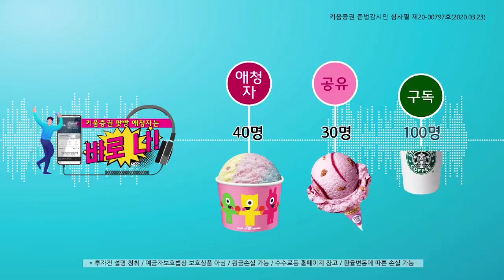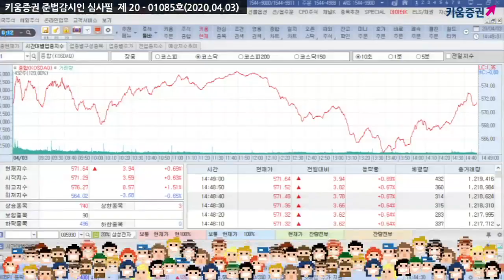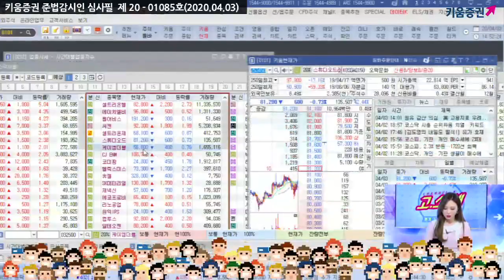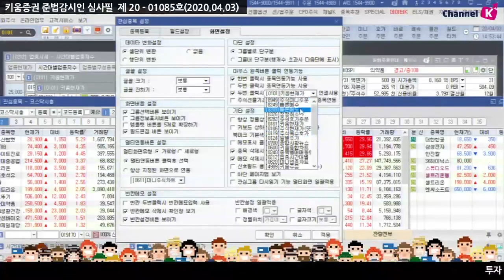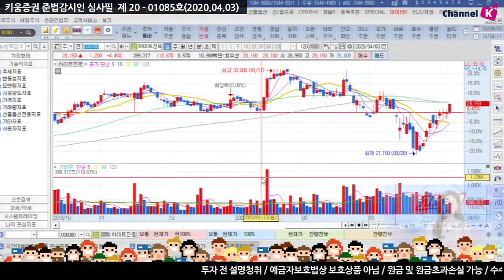​[주식초보][주식꿀팁] 고소해 시즌2 / 5화 화면번호[0130] 관심종목에서 종목 클릭시 '현재가' 화면 연동 안되게 하는 방법(20.04.03)